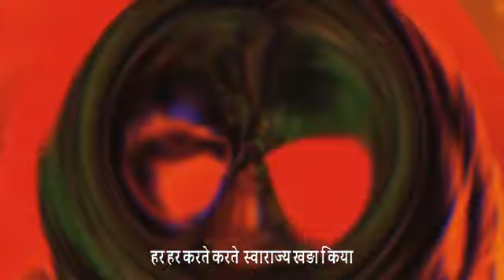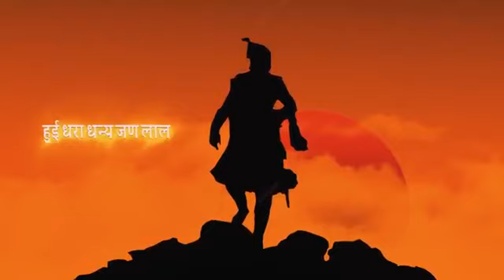shivaji maharaj great tribute | hunkar bhare song | shivaji maharaj status | by rappariya balam